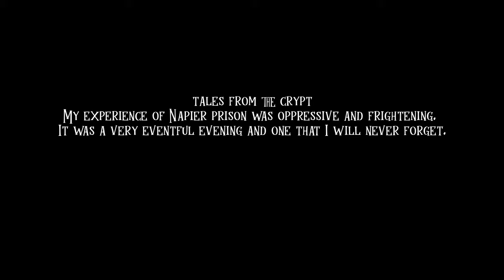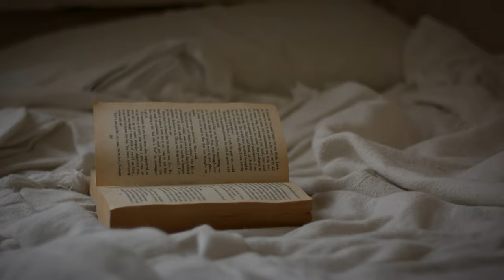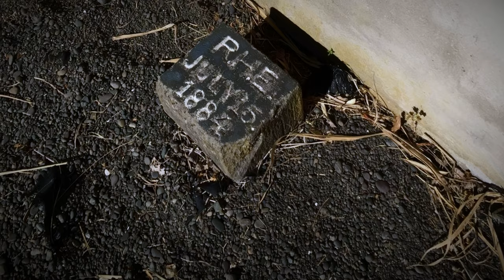“A Night in Napier Prison“ by Kim & Lisa - Tales from the Crypt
At the time my experience of Napier prison was oppressive and
frightening. It felt like we were not welcomed in Basil’s room. Upon
asking permission to sleep there for the rest of the night, all
paranormal event’s ceased. All in all it was a very eventful evening
and one that I will never forget.
Kim